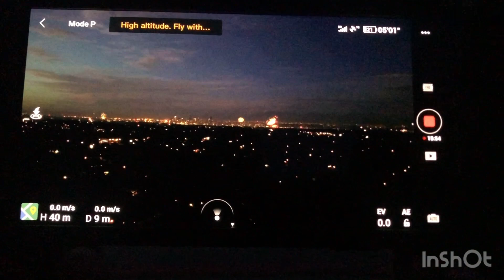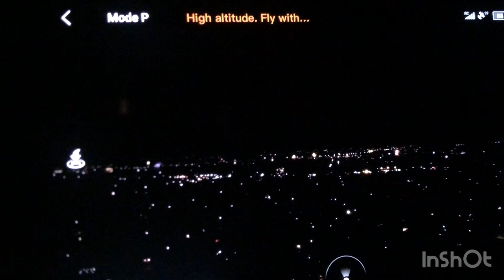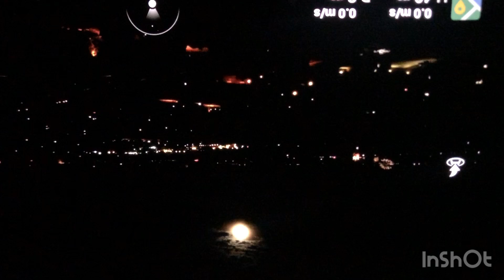Denver Fireworks 4th of July 2020 Mavic Drone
people were going crazy!